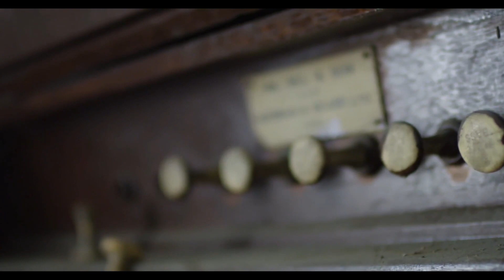Miguel Pérez - Bliss (Videoclip Oficial)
Imágenes: Art with GFxes.